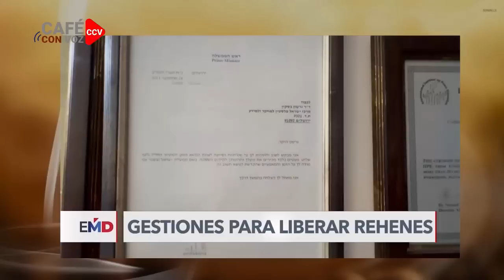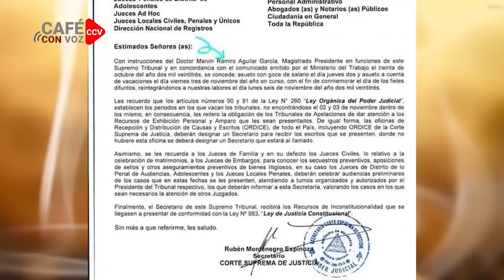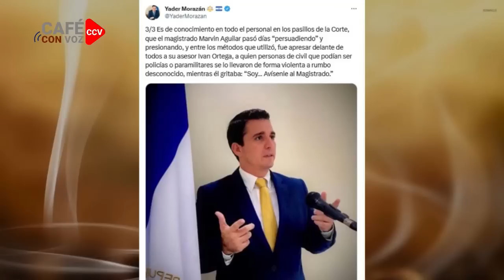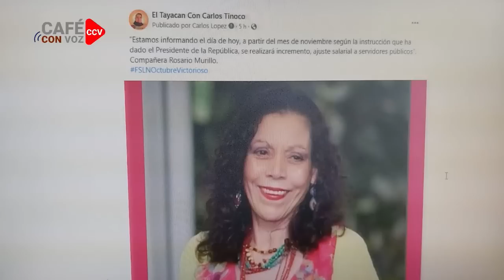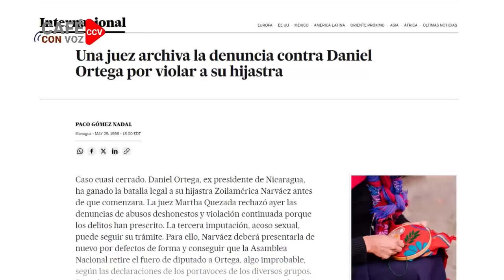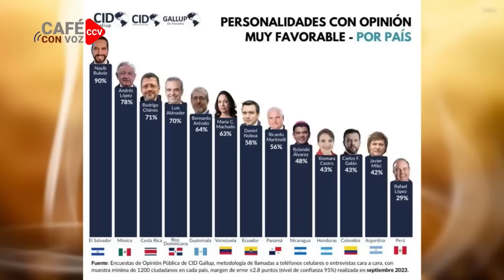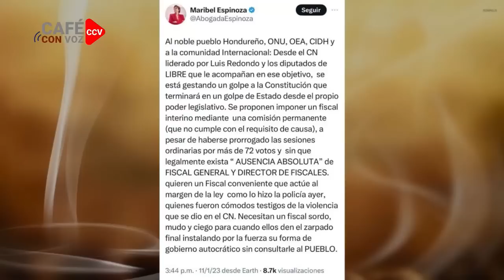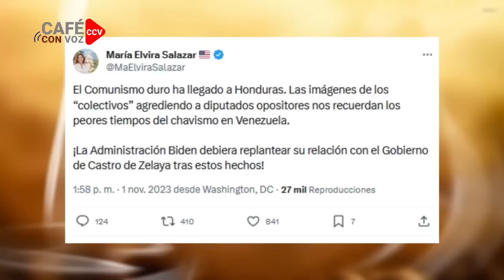CAFE CON VOZ | EN CONTEXTO CON LUIS GALEANO / 01 DE NOVIEMBRE 2023